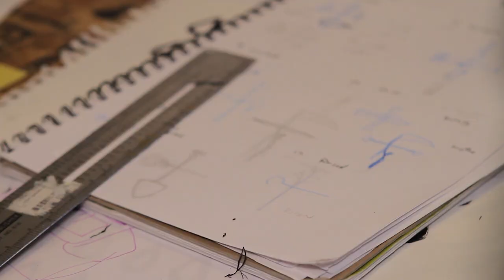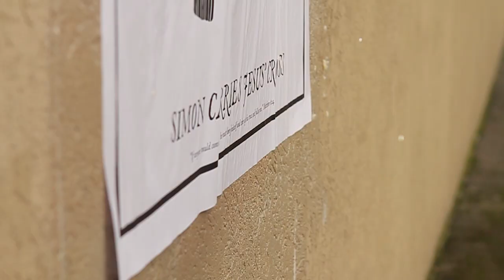STATIONS IN THE STREET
Stations In The Street is a street art version of the Stations Of The Cross... a meditation of Jesus' journey from the garden to the tomb.

You can download this imagery and put up your own show! Just click the link above.